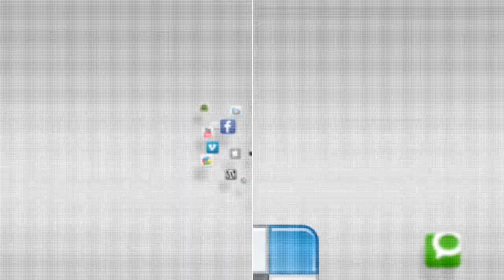Mini Golf with the Youth Center - Youth Center Round Up - YCTV 1408